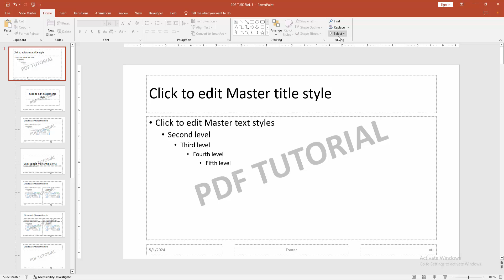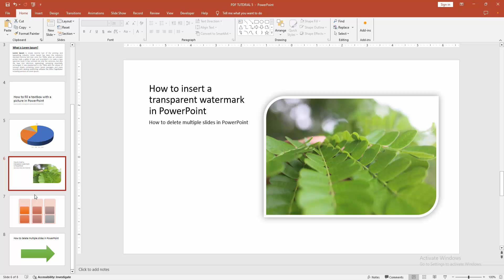How to remove watermark from all slides in PowerPoint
Assalamu Walaikum,
In this video I will show you, How to remove watermark from all slides in PowerPoint.  Let's get started.